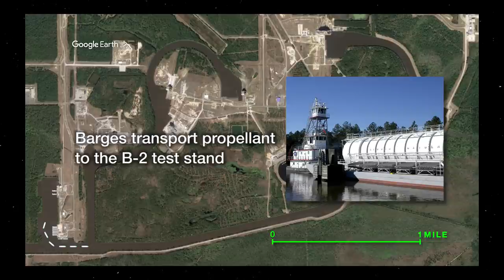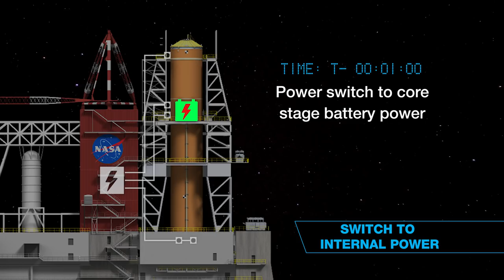How NASA Will Test Its SLS Rocket’s Core Stage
Before NASA’s Space Launch System (SLS) rocket launches NASA’s Artemis missions to the Moon, its massive core stage must pass Green Run testing at NASA’s Stennis Space Center near Bay St. Louis, Mississippi. This video explains how the core stage is brought to life to complete the test. The SLS rocket’s core stage is the world’s largest rocket stage, stretching 212 feet from end to end with two huge propellant tanks, four RS-25 engines, and miles of cabling and avionics systems. The SLS core stage Green Run test series is designed to verify the core stage is ready for the first and future Artemis missions. Each of the eight tests brings the stage to life for the first time, cumulating in an exciting “hot fire” as all four RS-25 engines fire simultaneously and all those systems operate together. NASA is targeting the SLS Green Run hot fire for March 18, 2021 and will broadcast the test live on NASA TV. Testing the SLS rocket’s core stage is a combined effort for NASA and its industry partners, Boeing, the core stage lead contractor, and Aerojet Rocketdyne, the RS-25 engines lead contractor. For more information about SLS and Green Run,